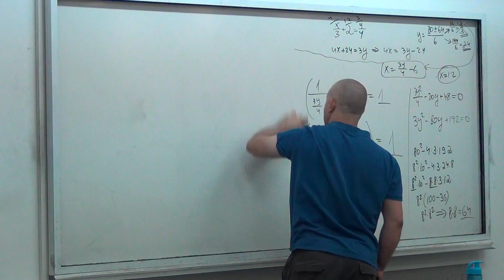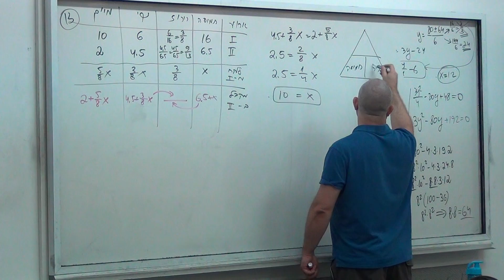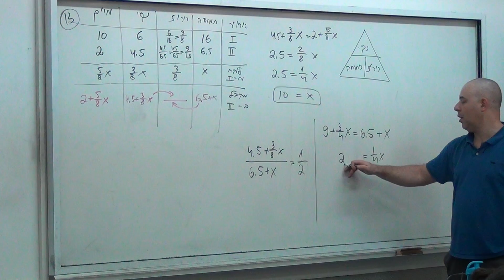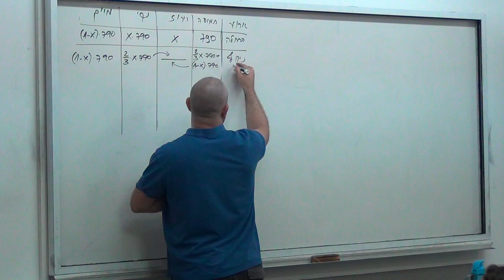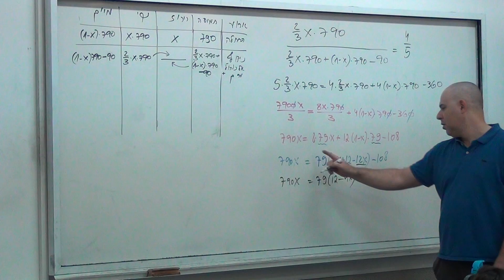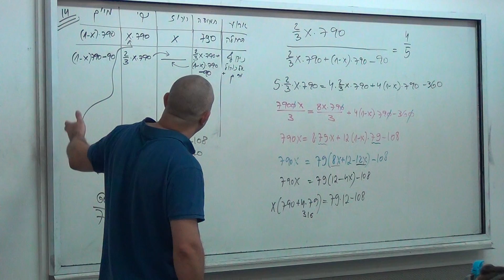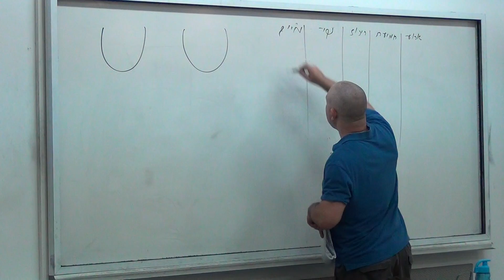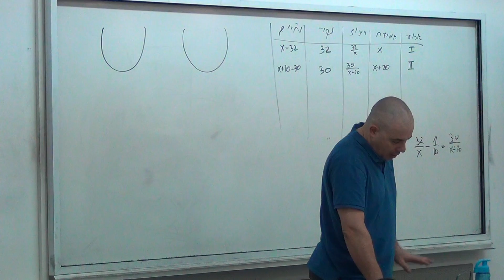00186 בעיות תערובת (6) - ארז כהן